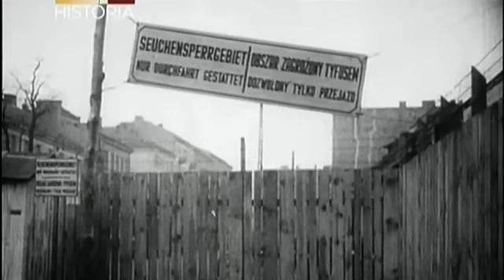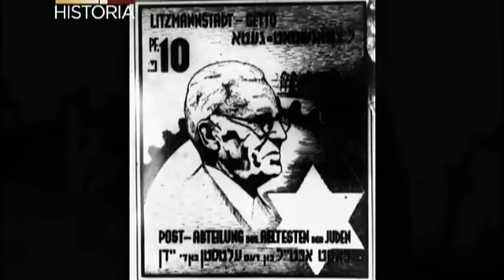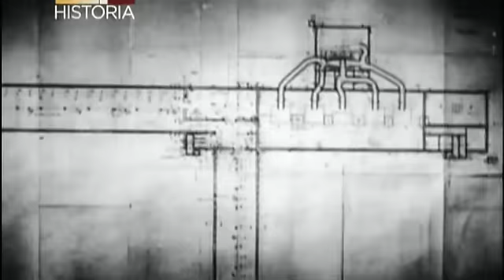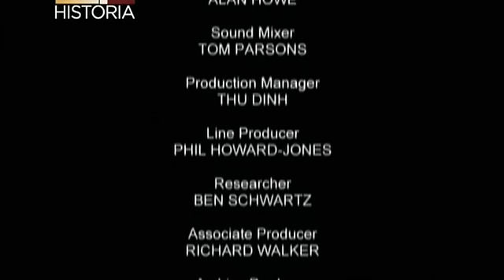Kolaboranci Trzeciej Rzeszy - Chaim Rumkowski (LEKTOR PL)